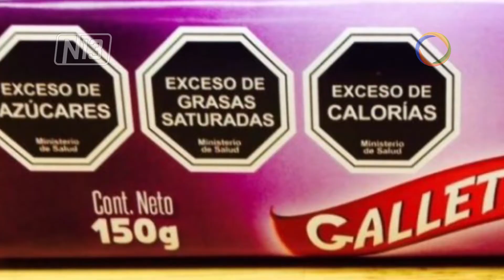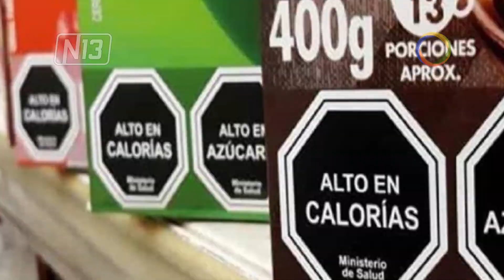Rige la Ley de Etiquetado Frontal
🔴 A fines de agosto comenzó a regir la Ley de Etiquetado Frontal en todo el país. La norma se aplicará de forma gradual y para mayo de 2023 todos los productos deberán tener los sellos en el caso de que corresponda. Noticias 13 dialogó con una nutricionista que nos explicó en qué consiste el etiquetado frontal.
- Cinthia Emder
Nutricionista Matrícula 7454